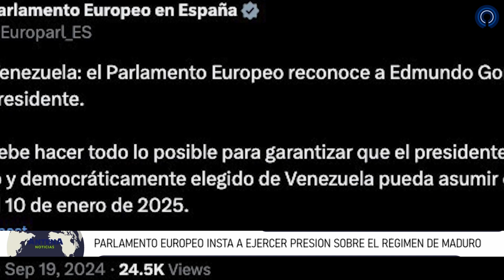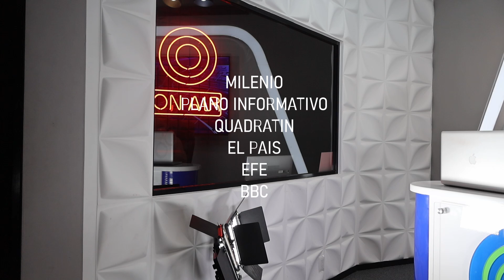19S DOS SISMOS, DOS TRAGEDIAS, UNA HERIDA AÚN ABIERTA 🚨 ＡＮＴＥＮＡNＯＴＩＣＩＡＳ🚨